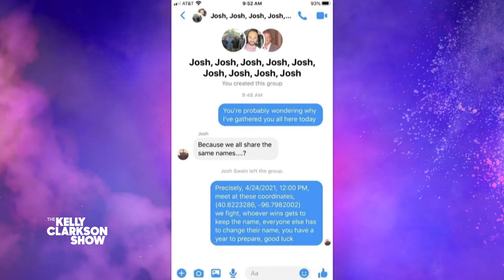Meet The 4-Year-Old Winner Of The Josh Fight 2021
On April 24, Joshes from all around the world gathered in a field in Nebraska for "The Josh Fight 2021" to determine who is the ultimate Josh. It all started when Josh Swain tweeted an invite to anyone named Josh to battle at a park with pool noodles. Hundreds showed up, but the last Josh standing was 4-year-old Josh Vinson Jr. Kelly chats with the young winner and the creator to hear how this viral event found a way to give back to charity.